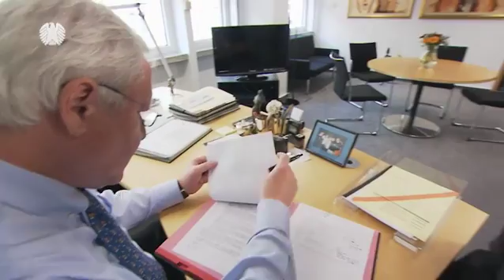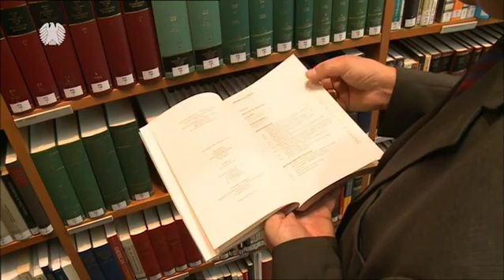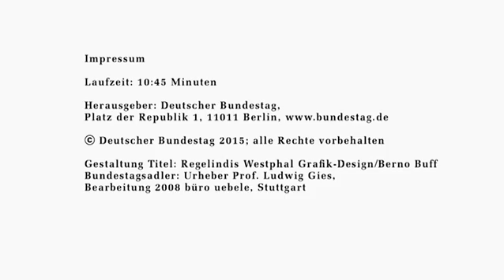Internationales Parlaments-Stipendium (IPS)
Der Deutsche Bundestag vergibt mit der Freien Universität Berlin, Humboldt-Universität zu Berlin sowie der Technischen Universität Berlin jährlich etwa 120 Stipendien für junge Hochschulabsolventen aus 41 Nationen. Das Programm dauert jedes Jahr vom 1. März bis zum 31. Juli.